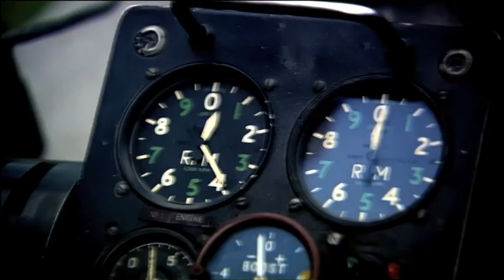Trailer Genius - Wetenschappers die de wereld veranderden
Trailer Genius - Wetenschappers die de wereld veranderden -- van Isaac Newton tot James Watt. Complete serie beschikbaar op DVD in Nederland en België. Meer informatie op Beschrijving DVD-uitgave
Genius (2DVD)
Met Stephen Hawking, Richard Dawkins, James Dyson, Robert Winston, David Attenborough

Beroemde uitvinders en wetenschappers hebben de mensheid meegenomen naar werelden waarvan we het bestaand niet konden vermoeden. In deze vijfdelige bijzondere docuserie vertellen David Attenborough, Stephen Hawking, James Dyson, Robert Winston en Richard Dawkins het verhaal van beroemde Britse uitvinders en wetenschappers door wie ze geïnspireerd zijn.

De serie gaat over obsessies en mensen die grenzen verlegden; zichzelf met syfilis injecteerden, met drank vergiftigden, opbliezen en levensgevaarlijke reizen ondernamen, alles in de naam van de wetenschap. Mensen die met bloed, zweet en tranen alle obstakels overwonnen om kennis te vergaren en de werkelijkheid te doorgronden.

Elk verhaal deelt het moment van 'Eureka!'. Het moment van de waarheid, wanneer alles duidelijk wordt en de waanzinnige, avontuurlijke, gedurfde en soms onethische experimenten de moeite waard blijken...

Een ode aan de wetenschap die u niet mag missen!

Afl.1: Making the Invisible Visible. Hoe Newton en zijn collega's braken met het geaccepteerde denken, experimenteerden en belangrijke ontdekkingen deden.
Afl.2: Men of Science. De ontdekking van de moderne stoommachine door James Watt, wat aan de basis stond van de industriële revolutie. De ontdekking van zuurstof door Joseph Priestley en het verhaal van Joseph Banks en John Hunter.
Afl.3: The Lights Come On. Het verhaal achter elektriciteit, van Michael Farraday, Lord Kelvin en James Clerk Maxwell. Richard Dawkins over evolutie en Alfred Russel Wallace.
Afl.4: Out of the Darkness. Wetenschap in de 2e wereldoorlog met o.a. de straalmotor en de ontdekking van penicilline.
Afl.5: The Secrets of Life. De ontdekking van het DNA en nano-technologie. Stephen Hawking en Richard Dawkins in discussie over buitenaards leven en geloven in God.